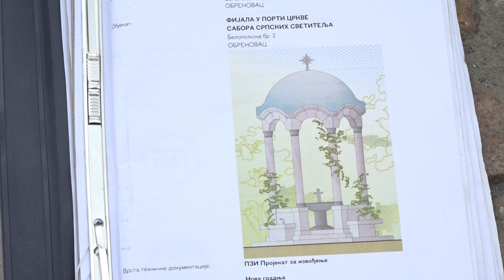Napreduju radovi na izgradnji Agijazme